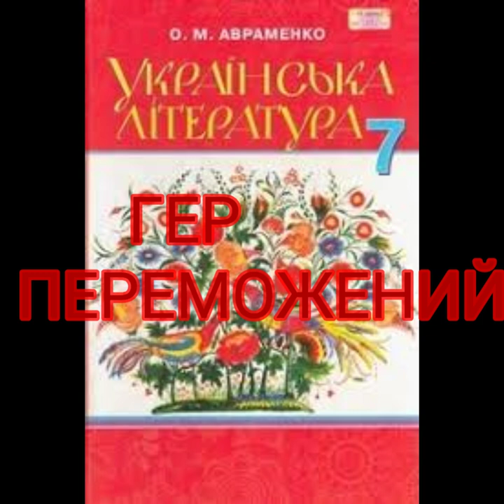"Гер переможений"//Любов Пономаренко//7 клас